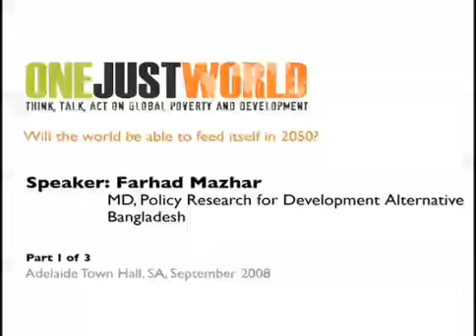Farhad Mazhar - Part 1 - One Just World - Adelaide 2008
Will the world be able to feed itself in 2050?

Food security and the developing world

Poverty is at the root of why more than 800 million people are chronically hungry and up to two billion people lack food security. This forum will explore challenges and options in building a secure, equitable global food system that is sustainable for the long term. What is needed to overcome the current crisis and ensure global food security for future generations? What will be the impact of the looming energy crisis on food supply, especially in developing countries? How should we address the inequalities in land access that help perpetuate poverty? How can we best ensure space for traditional ecological farming and land management practices? How can we better support womenâs role in food security, given they produce much of the world's food?